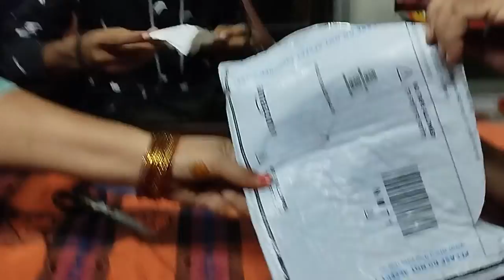Car chala li aaj to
hit likes.

lots of

hit likes.

lots of